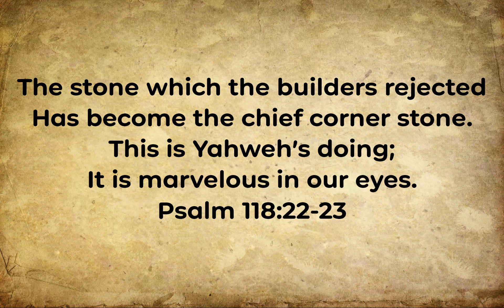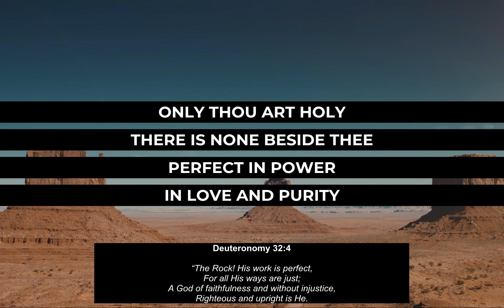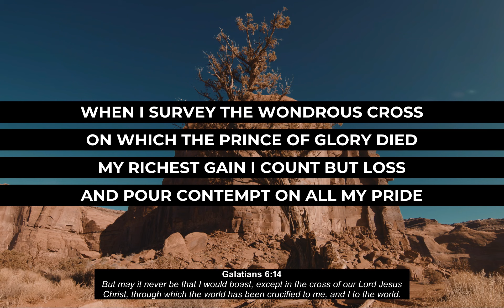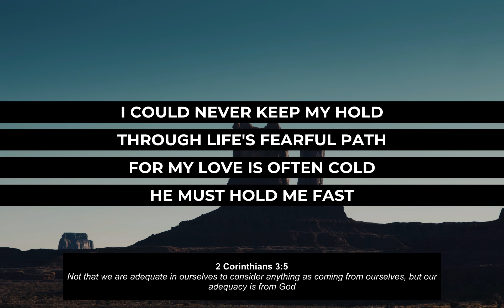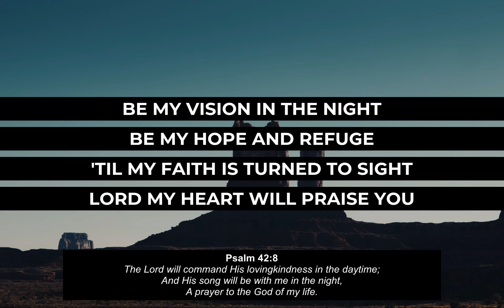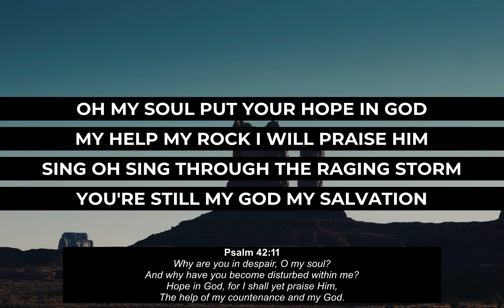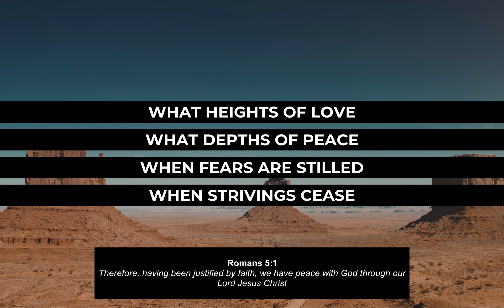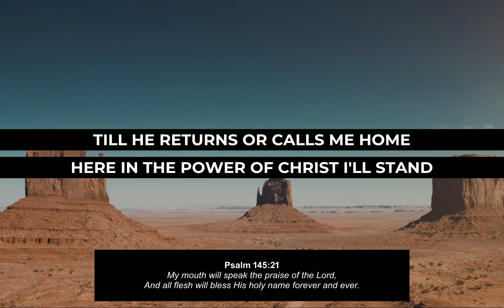The Warfare in the Wilderness - Matthew 4:1-11 - Grace Bible Church 7-16-23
00:00 Intro
08:08 Praise and Worship
39:05 Sermon

The Warfare in the Wilderness

Matthew 4:1-11 (see also Mark 1:12-13, Luke 4:1-13)

Pastor Marv, Grace Bible Church

7-16-23

Frank (of the “Frank and Ernest” comic strip), standing before his pastor, asks, ”Why is it that opportunity only knocks once, but temptation beats on the door every day?” Cute, but temptation is no laughing matter, and the life to which God has called us requires that we recognize it and resist it. But how? Answer: Jesus “was tempted in all things as we are and yet without sin” (Hebrews 4:15)…and He “has left us an example to follow for you to walk in His steps” (1 Peter 2:21). Today we’ll see Him in a classic confrontation with Satan…and the tools He used…tools He gives to us.

Jesus’ Warfare in the Wilderness

Notice how this all begins…when, where, how, who…

Three specific temptations…

#1 concerned God’s (vv. 3-4).

The temptation…

Jesus’ responded by ______________ on Scripture…Deuteronomy 8:3.

#2 concerned God’s (vv. 5-7).

The temptation…

Jesus’ responded by ________ on Scripture…Deuteronomy 6:16.

#3 concerned God’s ultimate for Him (vv. 8-11).

The temptation…

Jesus’ responded by on Scripture…Deuteronomy 6:13.

Our Warfare in the Wilderness – three lessons…

1. Temptation will come – it.

Consider 1 Corinthians 10:13, James 1:2-4…

2. Call temptation what it is – it.

Consider James 1:22-25

3. Be proactive against temptation – it.

What weapons did Jesus use?

Note when Jesus used those weapons…not just when temptation came, but long before it came.

Challenge. This week identify the top 3 temptations of your life…what God’s Word says about them…and practical steps you will take to address them.